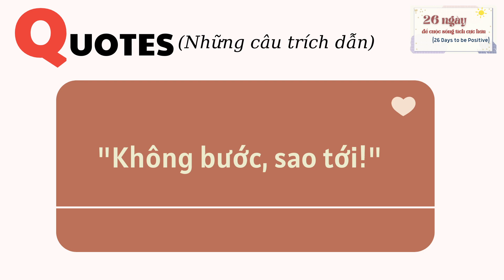TẬP 17: QUOTES (NHỮNG CÂU TRÍCH DẪN HAY)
Mình hay có thói quen lướt nhanh FB đầu giờ sáng, như một loại ‘lắng nghe tín hiệu’, và trong mênh mang các loại nội dung chảy tràn về tường nhà mình mỗi sáng, thường mình sẽ nhặt được một số thứ ý nghĩa, có thể phù hợp với mình hay một ai đó quanh mình những thời điểm này. Đặc biệt, khi đọc những câu nói truyền cảm hứng hoặc những câu trích dẫn hay chúng ta sẽ rất dễ thấm sâu và đồng cảm cũng như được truyền cảm hứng.

Bạn có thể lấy những câu trích dẫn đó thành châm ngôn sống của bản thân và một đường đi theo châm ngôn đó thì cuộc sống bạn sẽ tốt dần và tích cực hơn từng ngày.

Chúc bạn sẽ có những câu trích dẫn hay làm động lực cho riêng mình!

➡️Xin chào mọi người đến với kênh Youtube chính thức của MC Quỳnh Hương. Quỳnh Hương sẽ chia sẽ những videos thú vị và bổ ích về cuộc sống cho mọi người, nếu mọi người thấy những videos bổ ích, mang lại niềm vui trong cuộc sống hãy đăng ký kênh của Quỳnh Hương nhé.